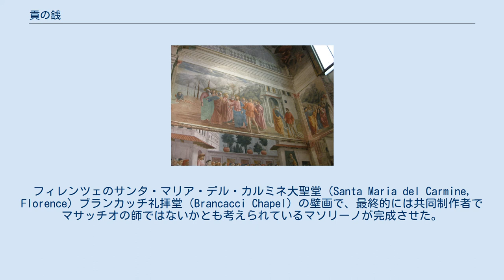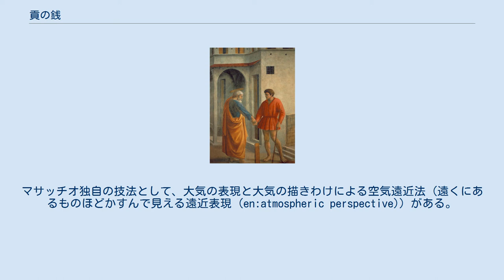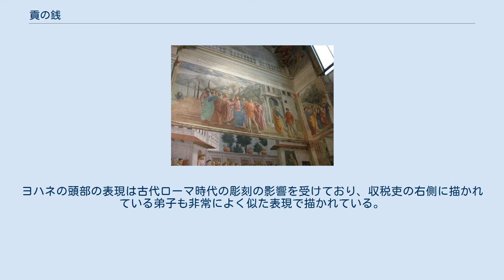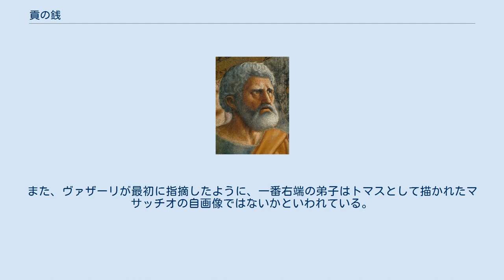貢の銭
『貢の銭』（みつぎのぜに（伊: Pagamento del tributo））は、ルネサンス期のイタリア人画家マサッチオが描いたフレスコ画。
フィレンツェのサンタ・マリア・デル・カルミネ大聖堂（Santa Maria del Carmine, Florence）ブランカッチ礼拝堂（Brancacci Chapel）の壁画で、最終的には共同制作者でマサッチオの師ではないかとも考えられているマソリーノが完成させた。
『貢の銭』は保存状態が悪く、その後何世紀にもわたって大きな損傷を受けるままになっていたが、1980年代に礼拝堂とともにほぼ完全に修復されている。
 1420年代に描かれたこの作品は27歳で夭折したマサッチオの最高作といわれており、遠近法と明暗法（キアロスクーロ）の革新的な表現手法によって、ルネサンス芸術の発展にも大きな役割を果たしたと見なされている。
描かれているモチーフは『マタイによる福音書』に書かれている聖ペトロに関するもので、神殿への税を支払うことが出来ないペトロに対し、キリストが魚の口から銀貨を見つけるように説いたエピソードである。
 ブランカッチ礼拝堂は、サンタ・マリア・デル・カルミネ大聖堂の教会堂（バシリカ）として1366年あるいは1377年にフィレンツェの商人ピエロ・ディ・ブランカッチによって建てられ、後にピエロの甥のフェリーチェ・ブランカッチの所有となっている。
フェリーチェは1423年から1425年にかけて、マソリーノに聖ペトロを描いた一連のフレスコ壁画の制作を幾度か依頼した。
ペトロがピエロの洗礼名で、さらにブランカッチ家の守護聖人でもあったためだが、教会大分裂期のローマ教皇を支持するという意味もこめられていた。
 ブランカッチ礼拝堂の壁に描かれた『貢ぎの銭』 ブランカッチ礼拝堂の壁画作成を請け負ったマソリーノは、18歳年少のマサッチオを共同制作者として選んだが、マソリーノは1425年にハンガリー、1427年にローマを訪問してフィレンツェを去り、ブランカッチ礼拝堂壁画の完成はマサッチオに任せられることになる。
しかしマサッチオも壁画が完成する前の1427年あるいは1428年にローマのマソリーノの元へと行っており、その後ブランカッチ礼拝堂のフレスコ壁画を完成させたのはフィリッピーノ・リッピで、1480年代になってからだった。
最終的な壁画全体の完成はリッピの仕事とはいえ、『貢の銭』自体は間違いなくマサッチオの作品であると認められている。
 ブランカッチ礼拝堂の一連のフレスコ画は、何世紀にも渡って手を加えられたり、大きな損傷を受けたりしている。
1746年には後期バロックの画家ヴィンチェンツォ・メウッチによって、マソリーノが描いたフレスコ画のほとんどが上から描きかえられた。
さらに1771年には教会が火災にあって焼失してしまっている。
ブランカッチ礼拝堂の建物自体は火事による被害はなかったが、フレスコ画には深刻な損傷が残った。
1981年から1990年にかけて、ようやく礼拝堂の大規模な修復が実施され、フレスコ壁画もオリジナルの状態に復元修復された。
しかしながら完全に制作当時の状態にまで修復されたとは言えず、特に乾式フレスコ技法であるフレスコ・セッコで描かれた部分は元通りにはならなかった。
『貢の銭』に描かれていた木々の葉は消失し、キリストがまとっている青色のローブはその輝きを失ってしまっている。
 『貢の銭』は『マタイによる福音書』に書かれたペトロのエピソードを題材にして描かれている 魚の口から銀貨を取り出そうとするペトロ 24節 一行がカファルナウムに来たとき、神殿税を集める者たちがペトロのところに来て、「あなたたちの先生は神殿税を納めないのか」と言った。
 25節 ペトロは、「納めます」と言った。
そして家に入ると、イエスの方から言いだされた。
「シモン、あなたはどう思うか。地上の王は、税や貢ぎ物をだれから取り立てるのか。自分の子供たちからか、それともほかの人々からか。」 26節 ペトロが「ほかの人々からです」と答えると、イエスは言われた。
「では、子供たちは納めなくてよいわけだ。 27節 しかし、彼らをつまずかせないようにしよう。湖に行って釣りをしなさい。最初に釣れた魚を取って口を開けると、銀貨が一枚見つかるはずだ。それを取って、わたしとあなたの分として納めなさい。」 — 『マタイによる福音書』 17章24節から27節 このエピソードは、自身も収税吏だったマタイの福音書にしか記...